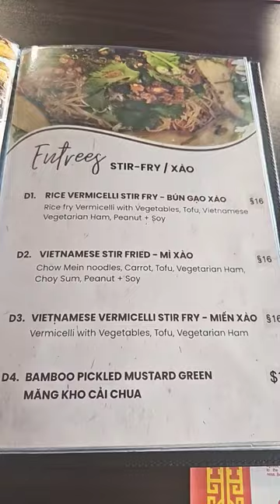Thahn Luong Chay Vietnamese